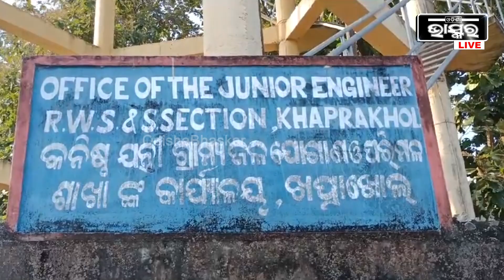ଠିଆ ହୋଇଛି ଦାମି ପ୍ରକଳ୍ପ ହେଲେ ମିଳୁନି ପାଣି, ହନ୍ତସନ୍ତ ହେଉଛନ୍ତି ଅଞ୍ଚଳବାସୀ